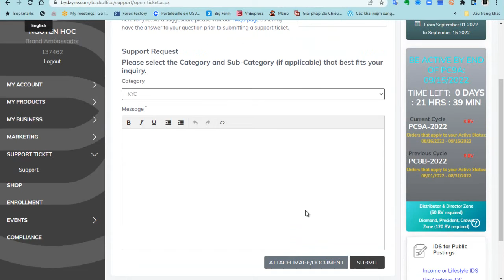[ Ông già đầu tư - David Học ] Anh em KYC cho TK Bydzyne